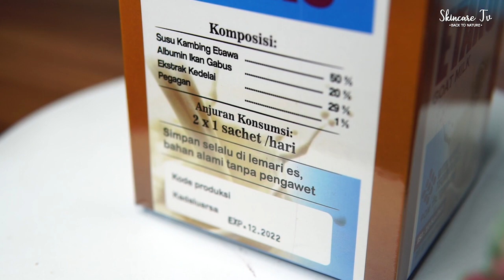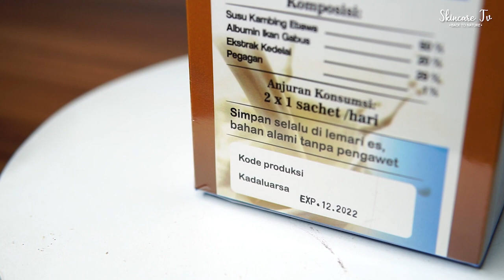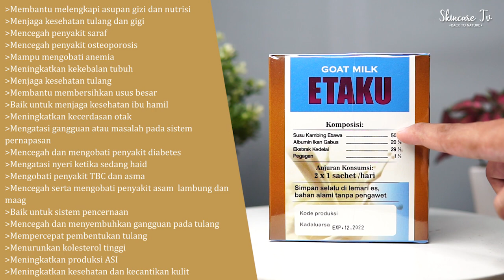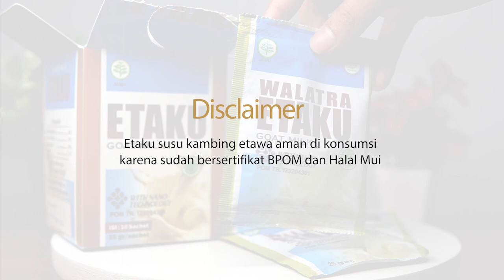Susu Kambing Etawa ETAKU | Susu Kambing Etawa Berkhasiat Menjaga Imun Tubuh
Bagi Anda yang ingin merasakan khasiat Etaku susu kambing etawa silahkan lakukan pemesanan sekarang juga kepada kami baik itu melalui SMS/WhatsApp dengan mengetikan format pemesanan sebagai berikut :

ST-ETK : Jumlah Pemesanan : Nama Lengkap : Alamat Lengkap : No HP

Kirim SMS/WhatsApp ke: 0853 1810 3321

*Setiap pemesanan Wajib mencantumkan Kode Produk “ST-ETK” untuk mempercepat pelayanan

Anda juga bisa membeli Etaku Susu Kambing Etawa melalui e-commerce resmi kami :

Shoppe :
Madani Herbal Store

Toko Pedia :
Madani Herbal Official

Lazada :
Madani Herbal Store

KETERANGAN PRODUK
Harga: Rp. 75.000/box
Isi: 10 Sachet
Cara Konsumsi : 2×1 sachet /hari
Legalitas : Halal & BPOM TR 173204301

Khasait dan manfaat Etaku Susu Kambing Etawa :
Membantu melengkapi asupan gizi dan nutrisi
Menjaga kesehatan tulang dan gigi
Mencegah penyakit saraf
Mencegah penyakit osteoporosis
Mampu mengobati anemia
Meningkatkan kekebalan tubuh
Menjaga kesehatan tulang
Membantu membersihkan usus besar
Baik untuk menjaga kesehatan ibu hamil
Meningkatkan kecerdasan otak
Mengatasi gangguan atau masalah pada sistem pernapasan
Mencegah dan mengobati penyakit diabetes
Mengatasi nyeri ketika sedang haid
Mengobati penyakit TBC dan asma
Mencegah serta mengobati penyakit asam lambung dan maag
Baik untuk sistem pencernaan
Mencegah dan menyembuhkan gangguan pada tulang
Mempercepat pembentukan tulang
Menurunkan kolesterol tinggi
Meningkatkan produksi ASI
Meningkatkan kesehatan dan kecantikan kulit

Kontak Kami :
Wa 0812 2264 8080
Fb Skincare asli